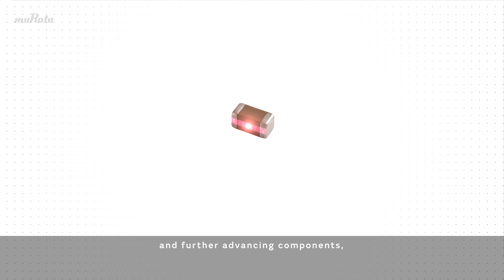“Vision 2030: What Murata Manufacturing Wants to Be” in 90 Seconds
We support affluent lifestyles with electronic components that are essential for social infrastructure, and harness innovation to solve social issues and practice sustainable operations. Vision 2030, which outlines what Murata wants to be, is a vision for a future in which we evolve through innovation.